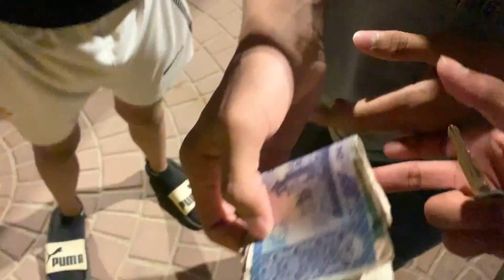Father's Day Pe Papa Ko Loot Liya 😂